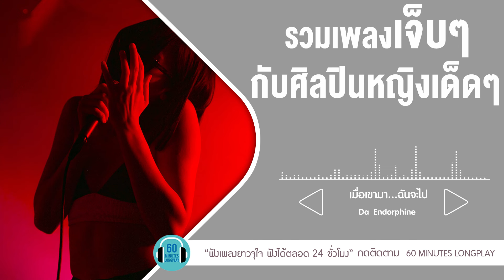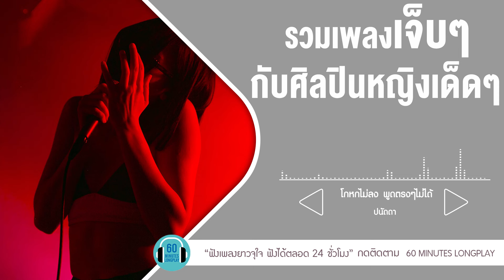รวมเพลงเจ็บๆ กับศิลปินหญิงเด็ดๆ l พั้นช์,Da Endorphine,Lydial 【LONGPLAY】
0.00 คำยินดี - KLEAR
4.26 ความเฉยชาคือการบอกลาฯ - เต้น นรารักษ์
9.02 เมื่อเขามา...ฉันจะไป - Da Endorphine
12.47 ยิ่งกว่าเสียใจ - พั้นช์
16.21 ไม่อยู่ในชีวิตแต่อยู่ในหัวใจ - LULA
20.39 รอแล้วได้อะไร - นิว จิ๋ว
24.08 ทำไมต้องเป็นฉัน - มาเรียม เกรย์
28.08 เธอไม่ยอมปล่อยหรือฉันไม่ยอมไป - Lydia
33.05 ไม่เจ็บอย่างฉันใครจะเข้าใจ - ฟิล์ม บงกช
37.03 โกหกไม่ลง พูดตรงๆไม่ได้ - ปนัดดา